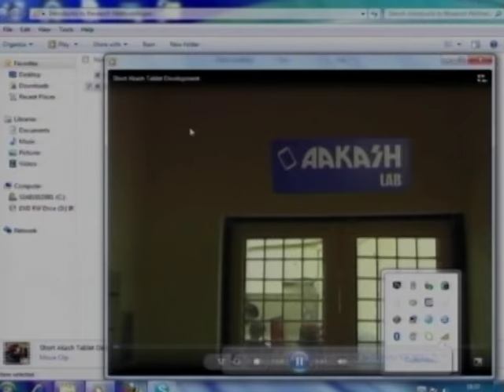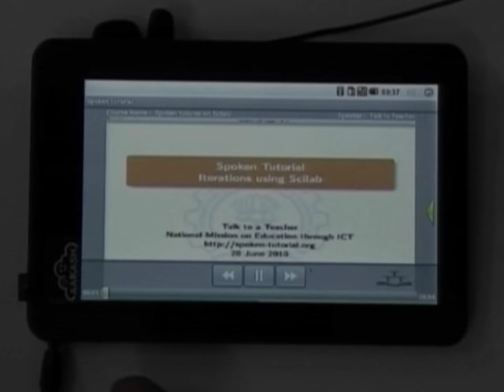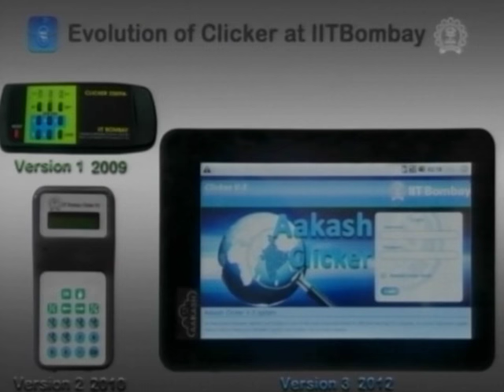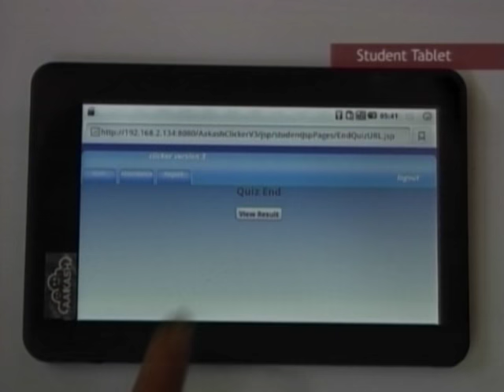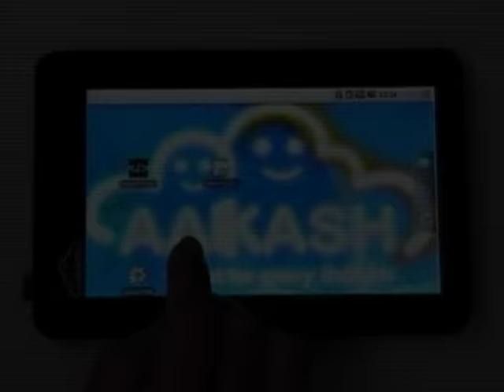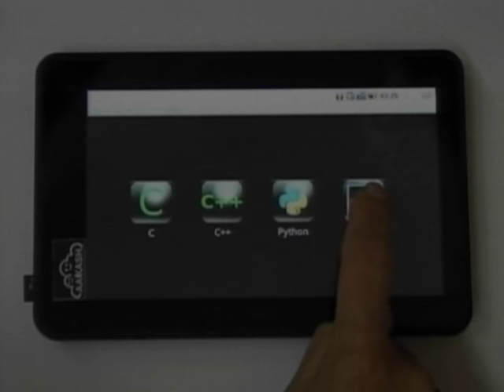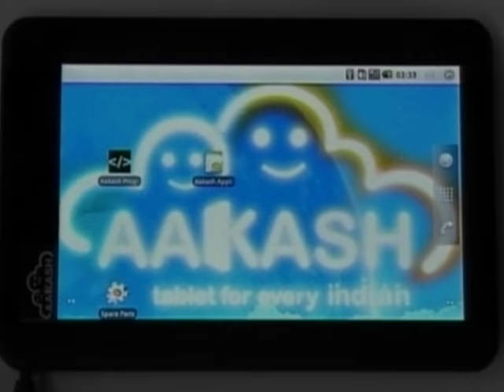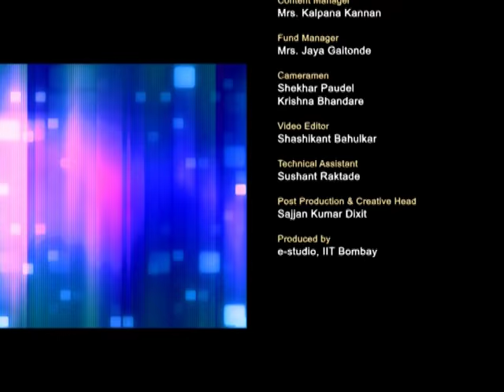IRM M Inaugural Function